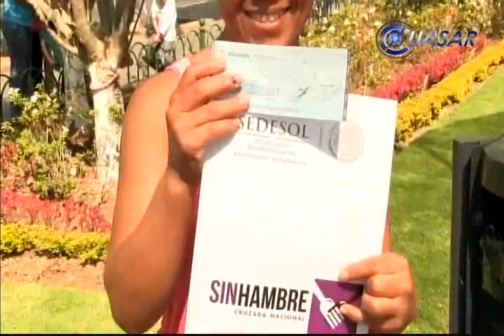Programa de empleo temporal, un aliciente para familias michoacanas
El Programa de Empleo Temporal de Sedesol contribuye al bienestar de personas que por falta de empleo o alguna contingencia ambiental se ven afectados en su economía familiar…